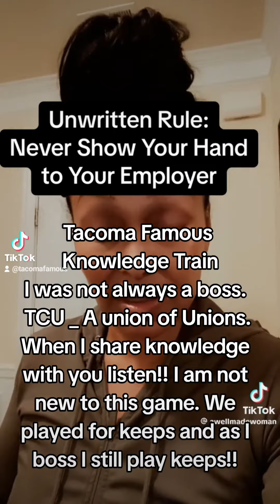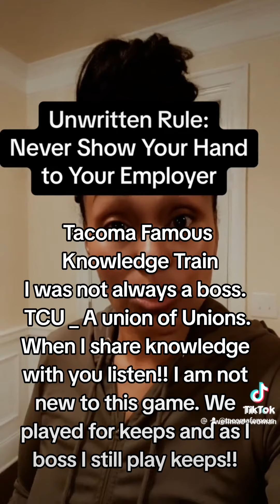A union of unions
Tacoma Famous Knowledge Train. i played for keeps as a Union Secretary and I still play for keeps on the other side. tacomafamous knowledgetrain vet unionstrongandproud unionstrong🇺🇸🇺🇸